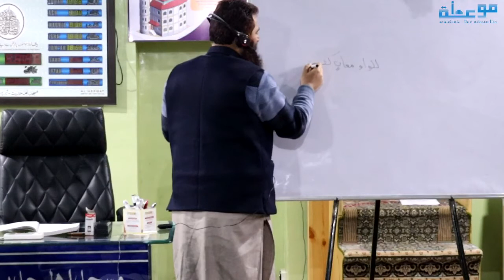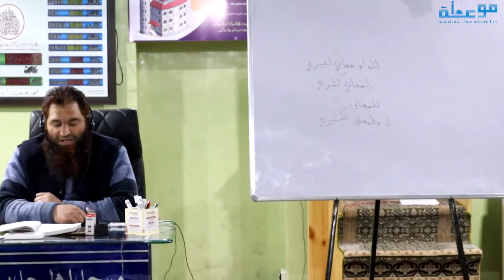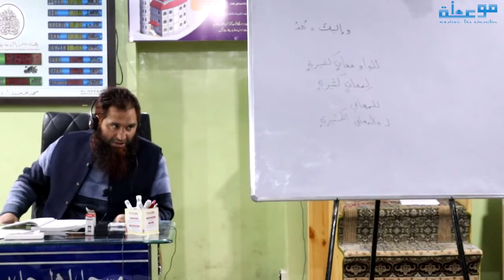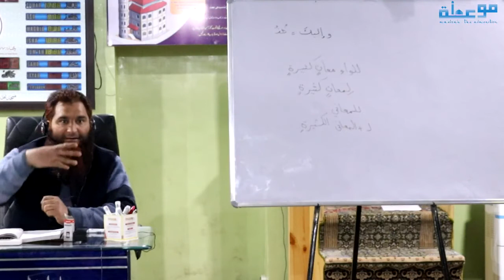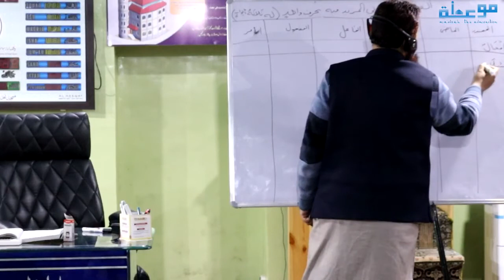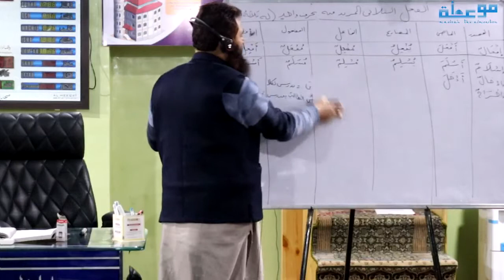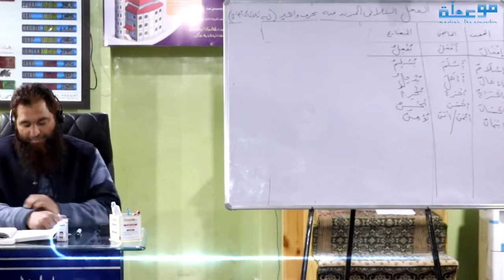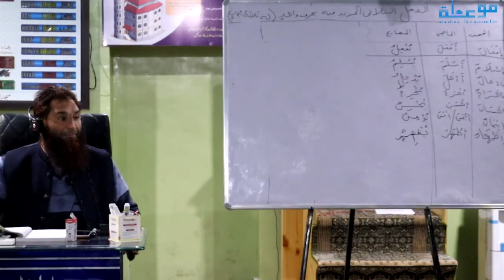Lecture 185 I The 365 Lessons Arabic Language Course I Shaykh Dr Riyadh Ahmad Wani Almadani